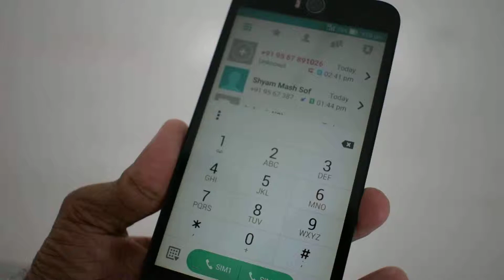MOBILE IMEI NUMBER KANANULLA CODE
IMEI CODE